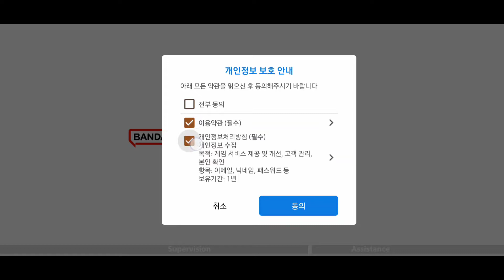폰게임 원펀맨 플레이 영상